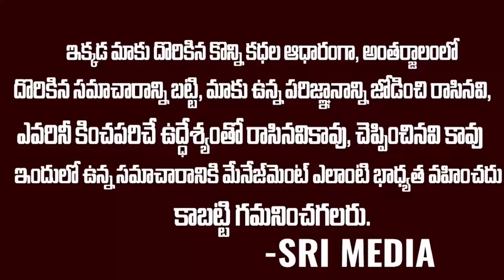YS Sharmila Ties Rakhi to her Brother CM YS Jagan || Raksha Bandhan Celebrations || SRI MEDIA NEWS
WATCH : YS Sharmila Ties Rakhi to her Brother CM YS Jagan || Raksha Bandhan Celebrations || SRI MEDIA NEWS